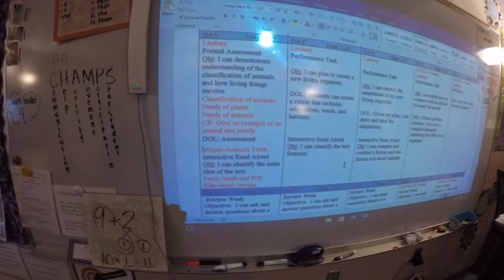1st PLC - sixth part